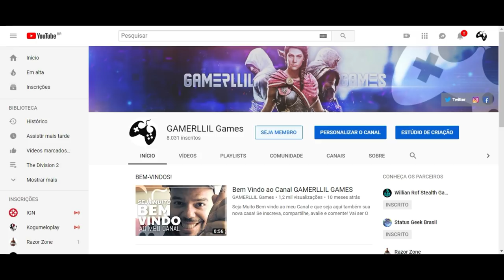A Plague Tale: Innocence - O Início do Gameplay | Legendado PT-BR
Fala Fiotes!

Kallil Augusto